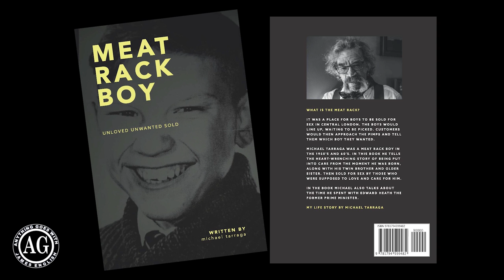BBC Journalist Exposes The Dark Side Of The Media.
James English, The Anything Goes Show Ep72.

Anna brees left the BBC on principle and talks to me about how journalists are failing the public when it comes to the truth. Professional TV news journalist Anna talks to me about the Westminster paedophile cover up and why she believes those in power are still getting away with high level corruption and abuse.

The link to Anna’s book